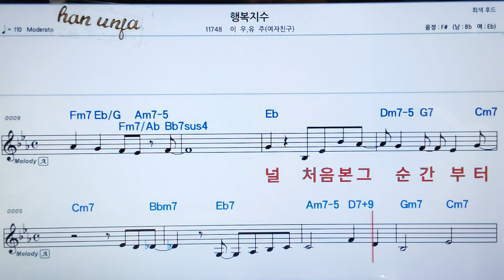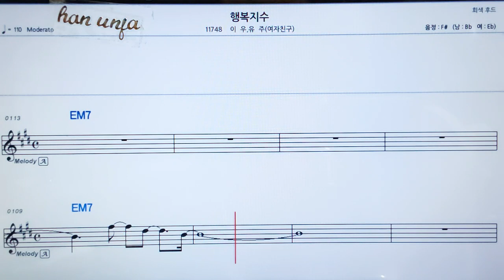💖행복지수/이우*유주 👍가라오케 악보 코드 가사 ,Karaoke반주